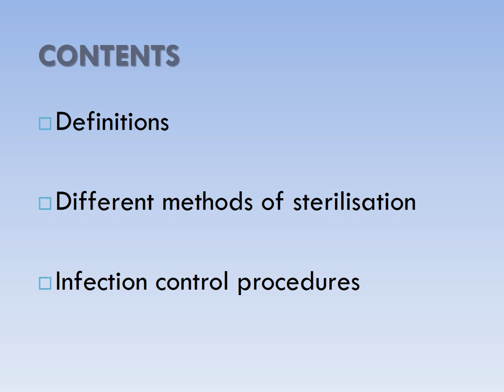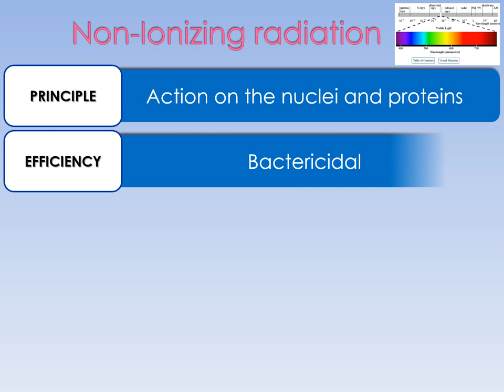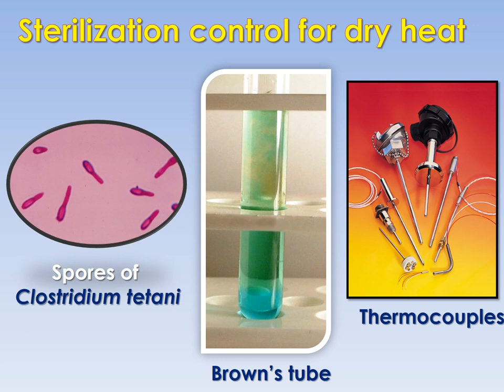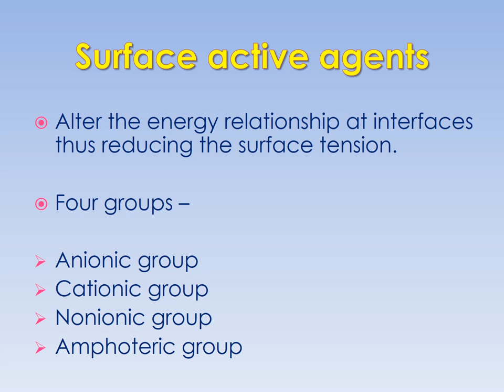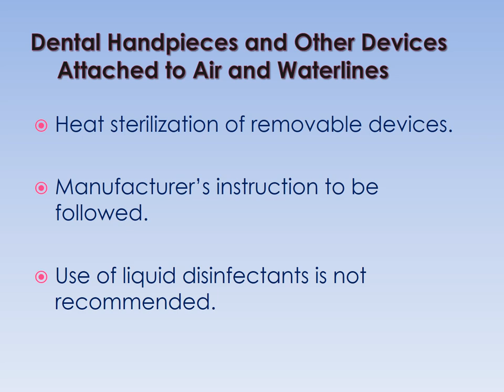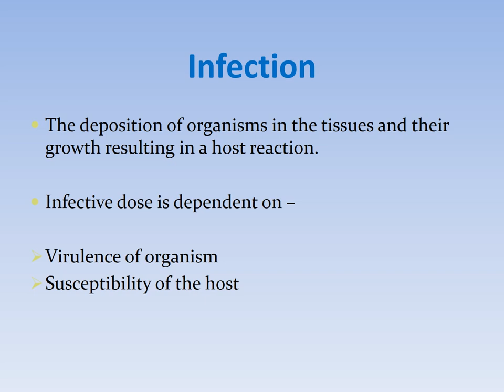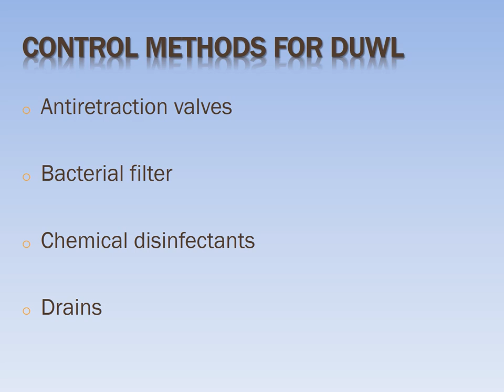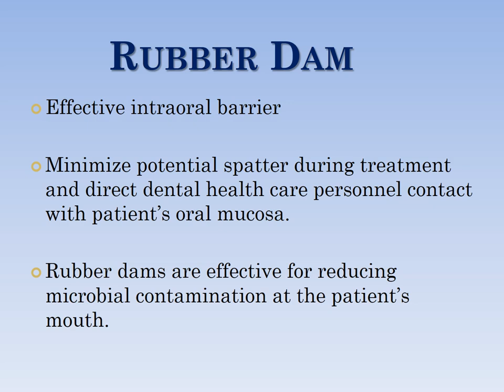Sterilisation and Infection Control Procedures | Conservative Dentistry | BDS | 00832 | PPT Only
Topic: Sterilisation and Infection Control Procedures
Subject: Conservative Dentistry
Course: BDS
Video ID: 00832
Video Type: PPT Only
Duration: 00:08:32